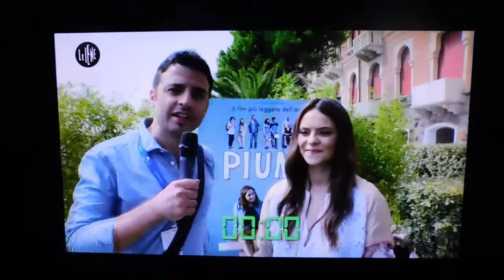CORDARO: Il Logorroico con… Francesca Michielin 06.11.2016